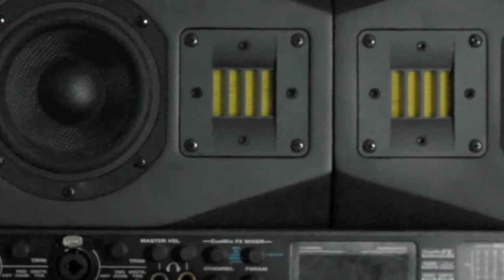GHOSTY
ambient noise drone